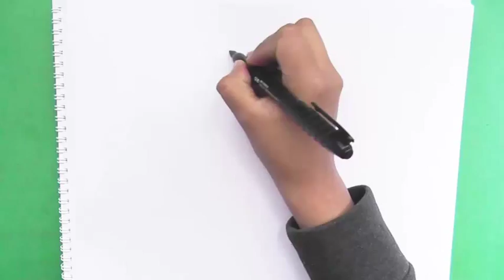Dibujando y coloreando a Ciruela Bebé - Drawing and coloring Plum Baby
En este video veremos cómo dibujar y pintar a    Ciruela Bebé. Más dibujos para pintar en mi canal:
Aprendiendo a dibujar y pintar Facil y Divertido  a   Ciruela Bebé; La ciruela es la fruta del ciruelo, nombre común de varias especies arbóreas , es un fruto carnoso con una única semilla rodeada de un endocarpo leñoso.